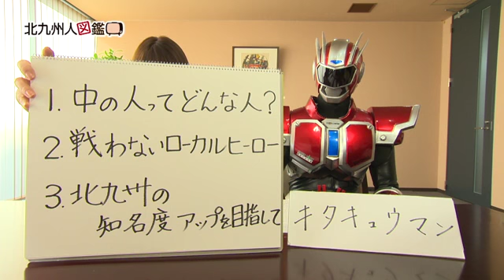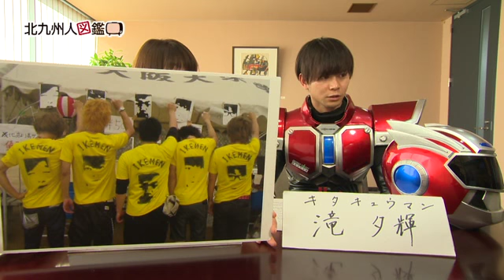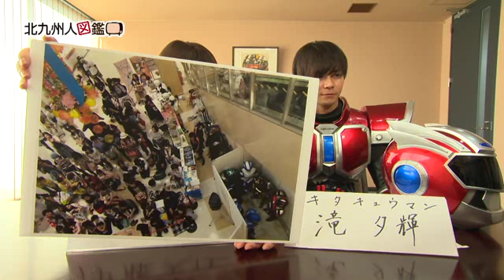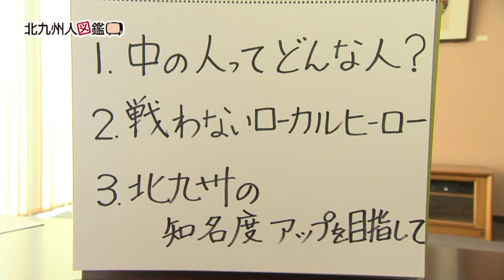北九州人図鑑 第21回 キタキュウマンこと滝夕輝さん（2/1放送）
北九州市のローカルヒーロー「キタキュウマン」こと滝 夕輝さんをお迎えします。
地元 北九州をPRすべく立ち上がったキタキュウマンの生い立ちから現在の活動内容などお話を伺いました。
キタキュウマンの中の人ってどんな人？番組では噂のイケメン素顔も公開しちゃいます！